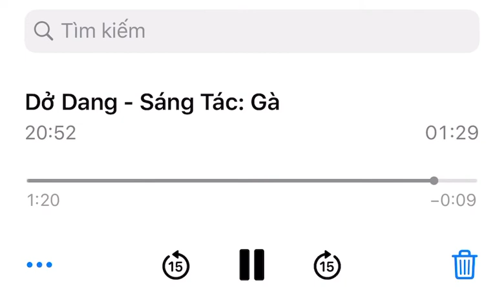Dở Dang - Sáng Tác: Gà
Chút nhạc nhẹ cho đông tới nha